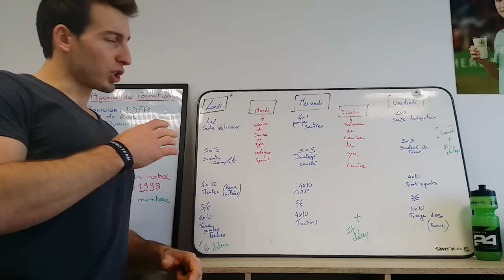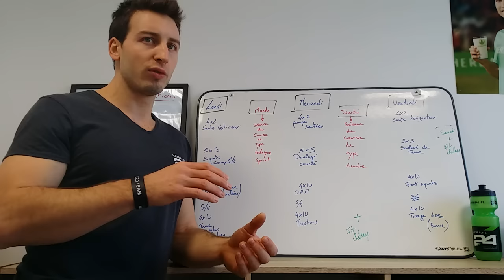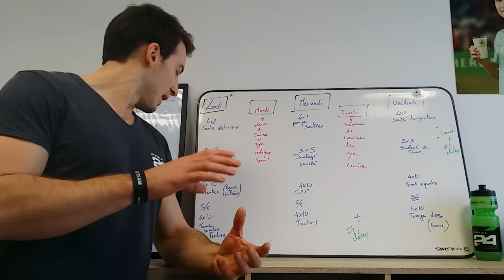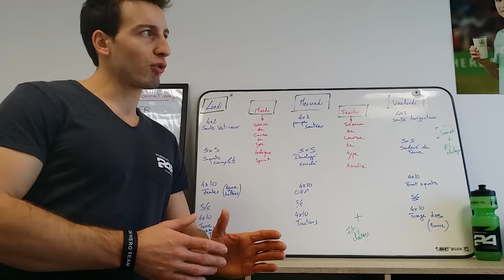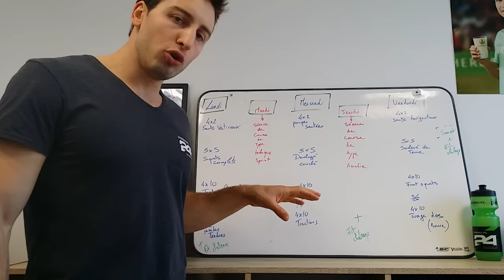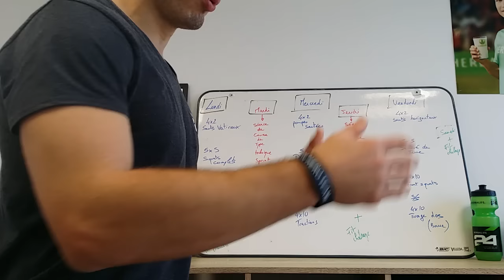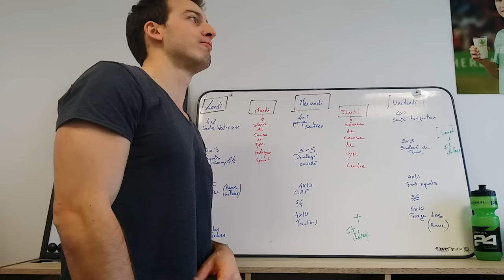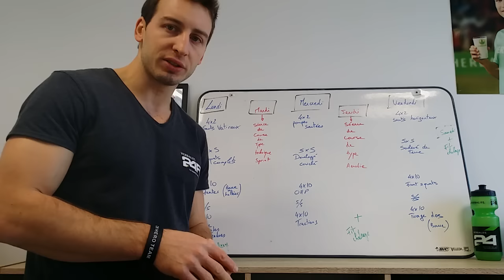Programme de musculation janvier février 2016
Je m'appelle Ribet Florent et j'aide autour de moi plusieurs centaines de personnes à retrouver un meilleur mode de vie.
Dans le cadre de mon activité, je partage ce qui pour moi est une passion, mes programmes de musculation.

Je suis aussi sportif de haut niveau, avec une participation aux derniers Jeux Olympique d'hiver en bobsleigh à 4. Je me suis également remis au sprint sérieusement en 2015 avec un record battu sur 100m (10.62) en juillet 2015.

Voici donc en vidéo le programme pour ces 2 premiers mois de l'année. Ce programme évoluera dans l'année pour coller à ma préparation aux compétitions d'athlétisme l'été prochain.

Si vous souhaitez plus d'information n'hésitez pas à me contacter ou remplir ce petit questionnaire en ligne pour en savoir plus sur vos habitudes!

A bientôt!

Florent